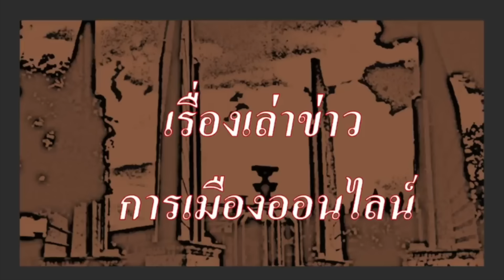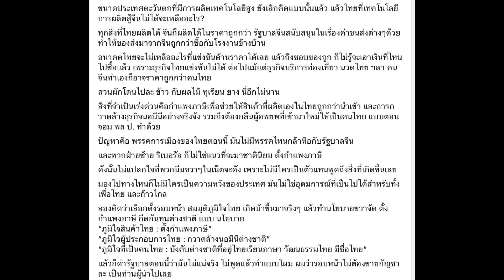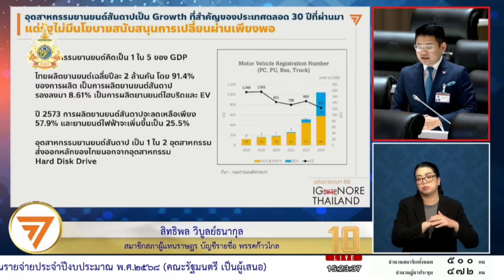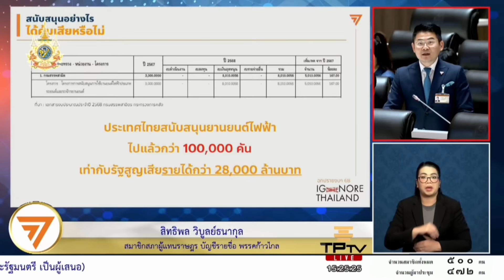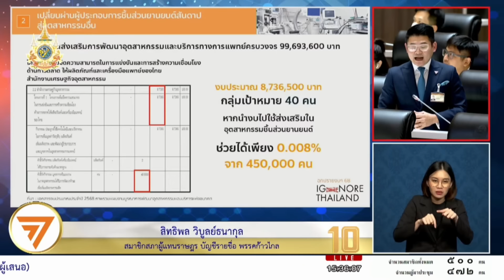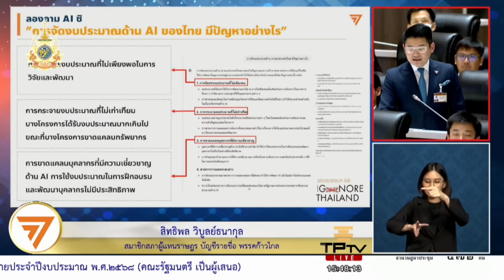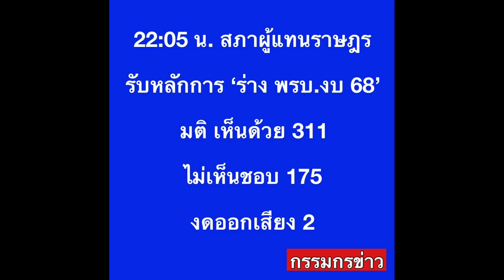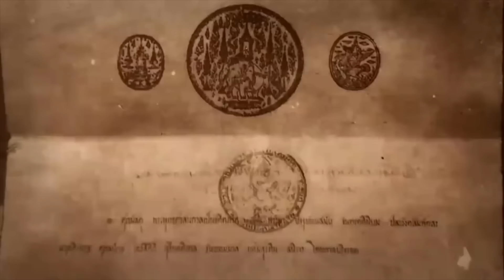ข่าวรับอรุณ 23-06 : "ยุบพรรคก้าวไกลซับซ้อน, อุดรฯแนวโน้มสีส้ม, เอไอ ในงบปี68"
- 00:00 ข้อมูล ข่าวสารต่างๆ และ สถานการณ์ต่างๆ ประจำวัน

- 03:33 ข่าวสั้น นานาสาระ  และข่าว ตปท.ที่น่าสนใจ
- 05:12 ควันหลง การอภิปรายงบประมาณปี 2568
- 07:38 สถานการณ์การเมืองไทย ระวัง พรรคขวาจัด โผล่มา
- 12:01 วิเคราะห์สถานการณ์ ศก.ของรากหญ้า และ โอกาสยุบสภาฯ
- 17:47 วิเคราะห์สถานการณ์ แนวโน้ม คดียุบพรรคก้าวไกล
- 25:10 อุดรธานี มีแนวโน้มเป็นสีส้ม
- 30:06 ฟังอภิปรายงบประมาณปี 2568 ประเด็นอุตสาหกรรมยานยนต์ และ การเตรียมความพร้อมเรื่อง ปัญญาประดิษฐ์ โดย สิทธิพล วิบูลย์ธนาพล
- 01:07:19  สภาฯรับหลักการวาระแรก ร่าง พรบ.งบประมาณ ปี 2568

- 01:08:57 ปู่แอด ขอวิพากษ์ วิจารณ์ ประเด็นนี้